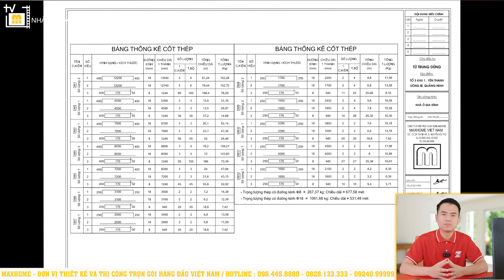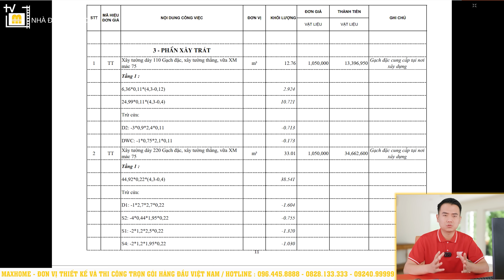Chỉ Từ 900 Triệu Xây Nhà Mái Nhật 2 Tầng Đẹp Và Rẻ Nhất 2022